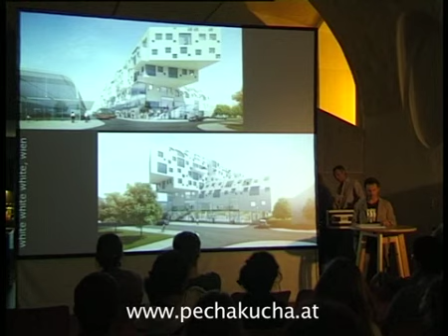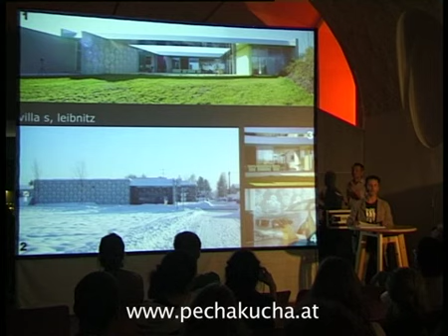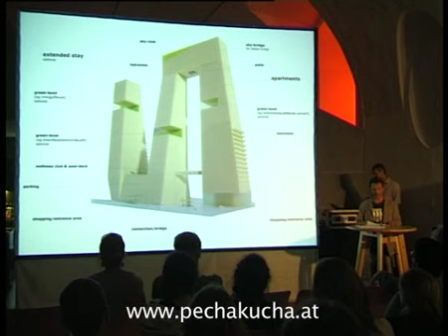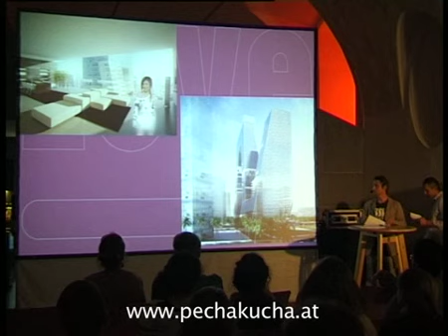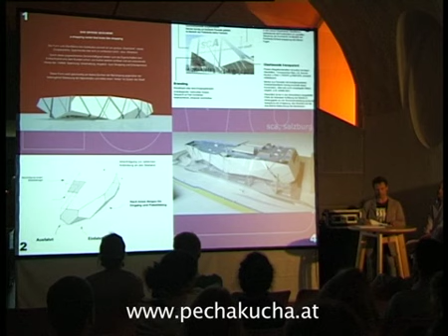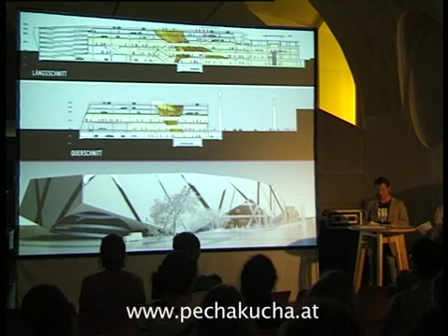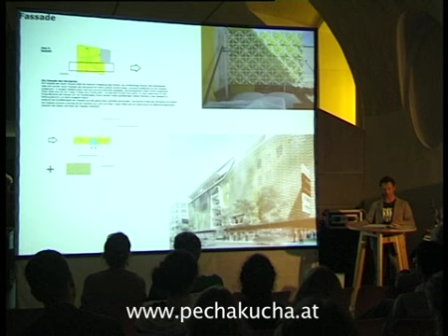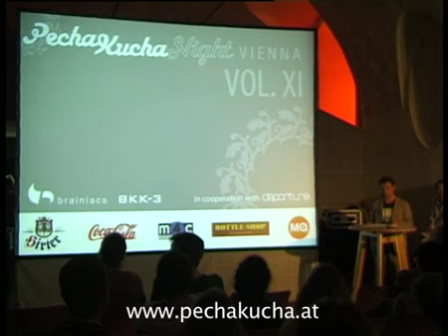Mark Jenewein - LOVE architecture and urbanism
Pecha Kucha NIght Vienna Vol.11